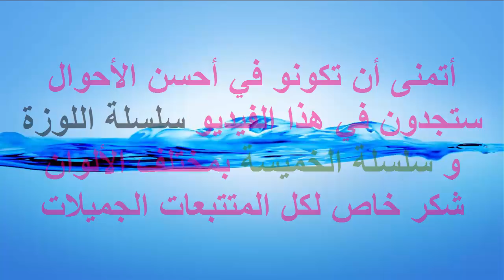حصريا سلسلة ذهب الخميسة و سلسلة اللوزة | مجوهرات ذهب مغربية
. سلسلة ذهب الخميسة
. سلسلة ذهب اللوزة
. مجوهرات ذهب مغربية